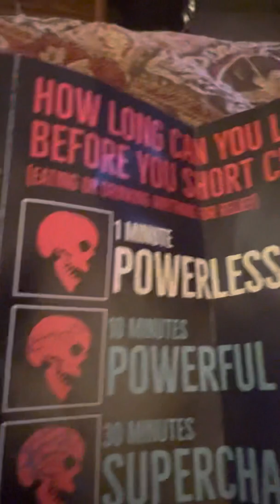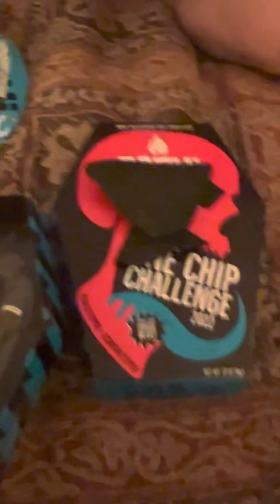My dad and my cousin try’s the one chip challenge.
I said I would but I did not.’………” sorry